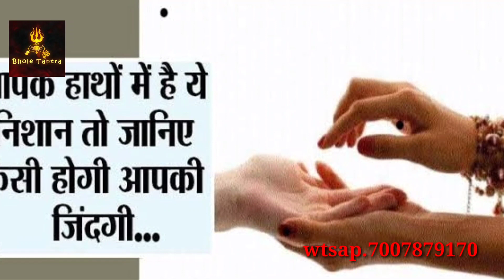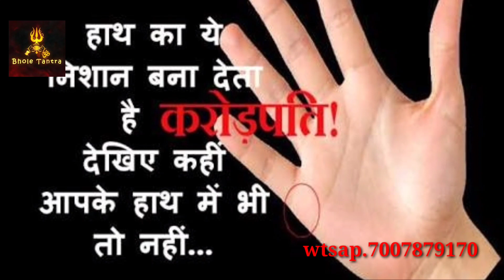सवाल आपका जवाब और सामाधन हमारा।